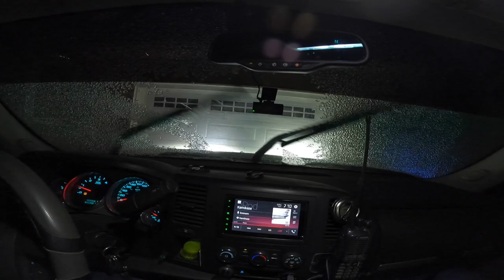It's Cold But It's Not Cold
It's one of them morning come with me and you will see what im talking about .

BillSiff (GoGlass)
1289 Confederation St,
Unit 3
Sarnia Ont.
Canada
N7S 4M7

2540 Lapeer Rd,
Port Huron,